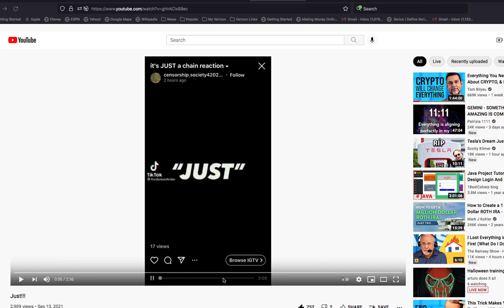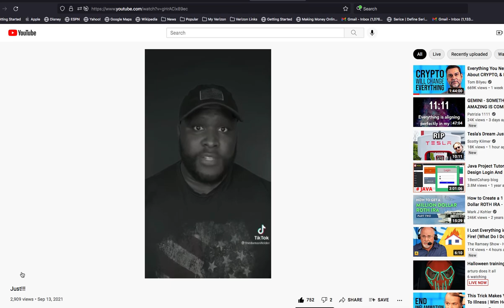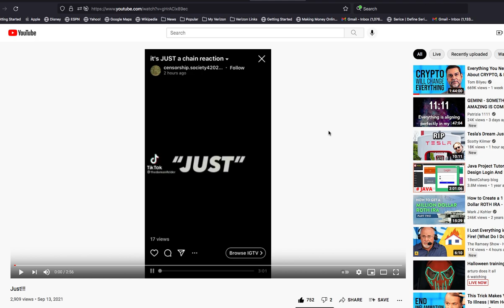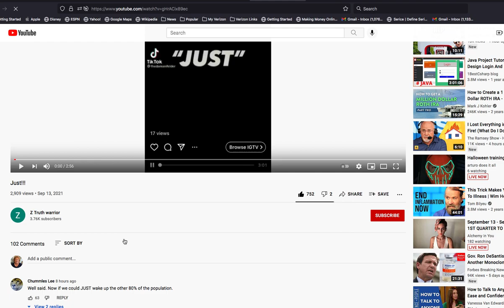Just...........................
Just, might not have an ending.

Earn Pi before it gets listed on crypto exchanges.

Protect The Crypto - Store it on a COLD WALLET - Use Ledger

SOCIAL MEDIA CONNECTION - LET US CONNECT